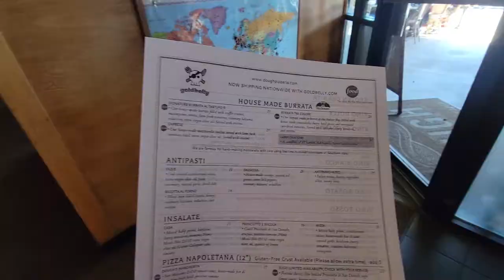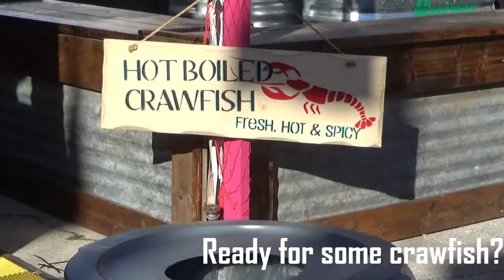Food Italian pizza and a crawfish eating contest in San Antonio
In this video we have a friend who attempted a mechanical bull ride, another San Antonio restaurant to be featured in Diners Drive-ins and Dives: Dough Pizzeria Napoletana. Featured in 2011 during season 11 of the show; this is the only San Antonio restaurant to have been featured three times.  mmmm the pizza was good.  Beyond that we have more food eating and a friend in a crawfish eating contest, eating as much crawfish as she could within three minutes...what a fun time! Enjoy!